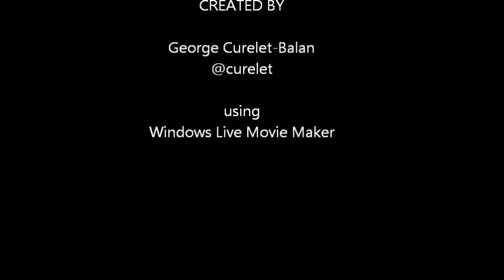Fantastic fireworks show at Waterloo Wonders of Winter 2013 opening event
Entire fireworks show over Silver Lake in Waterloo Park at Waterloo's Wonders of Winter 2013 opening event. Intense fireworks start at the following time stamps (in minutes): 0:25, 1:42, 2:42, 3:47, 4:04, 4:42, 6:25, 6:45, 7:22, 7:45